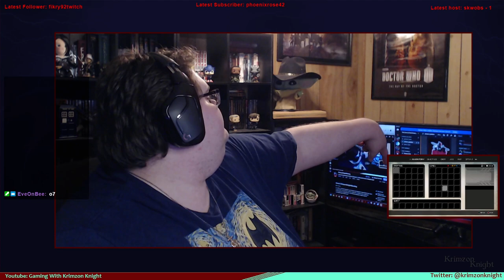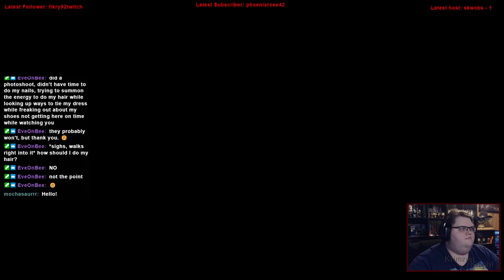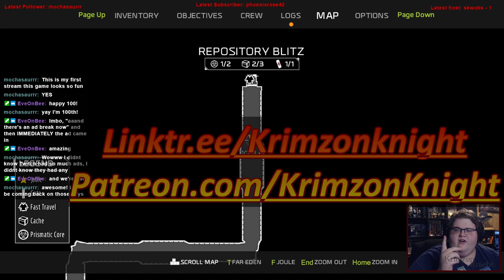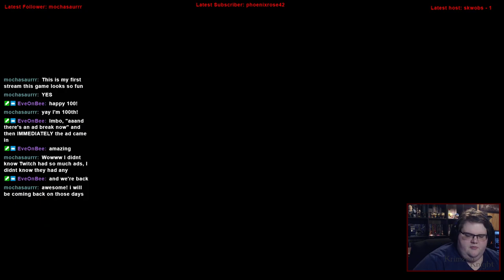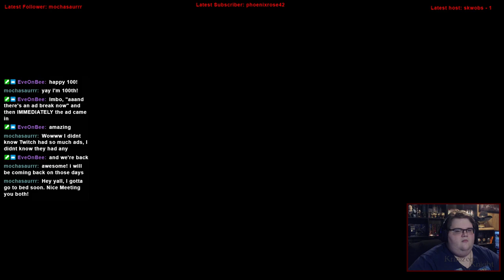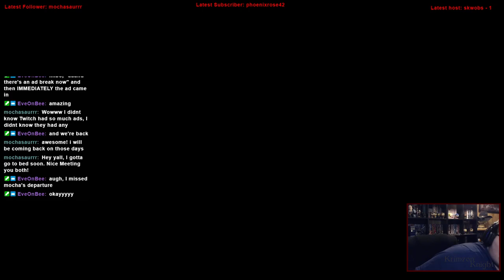Late to the Bandwagon | ReCore: Episode 3 – OMG MACK HAS A FRIENDO NOW